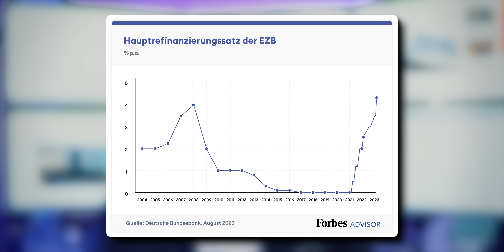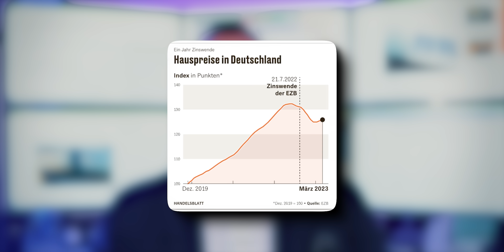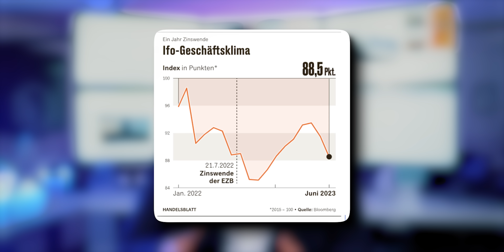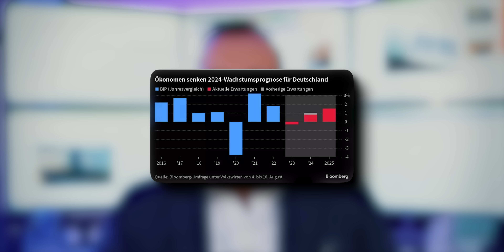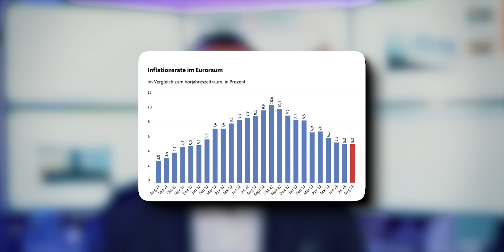Schock: EZB gefährdet den Euro! (Leitzins +0,25%)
Die EZB hebt Leitzins erneut um 25 Basispunkte auf jetzt 4,5 % an und treibt die Wirtschaft immer weiter in den Bankrott. Hohe Zinsen bedeuten weniger Investitionen und weniger Nachfrage von den Konsumenten. Und dabei schlägt die Hauptwucht der bisherigen Zinserhöhungen erst jetzt langsam aber sicher zu. Mehr dazu in diesem Video.

Themen:
00:00 Das erwartet Sie im Video
00:43 10. Zinserhöhung in Folge
01:38 Die Auswirkungen der Mega-Zinsen sind deutlich sichtbar
03:09 Deutschlands Unternehmer sehen schwarz!
04:54 Die Auswirkungen werden jetzt langsam spürbar

Quellen & Interessantes

Wie hat Ihnen das Video “EILMELDUNG: Das EZB spiel geht weiter! (Leitzins +0,25%)” gefallen?